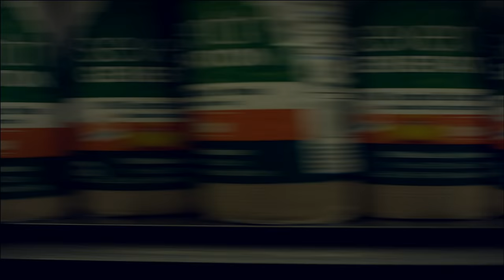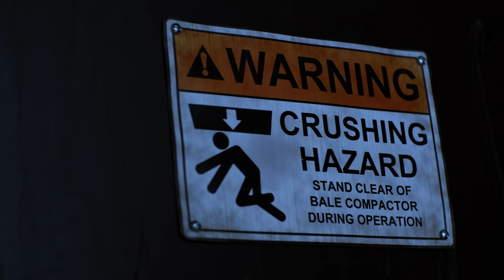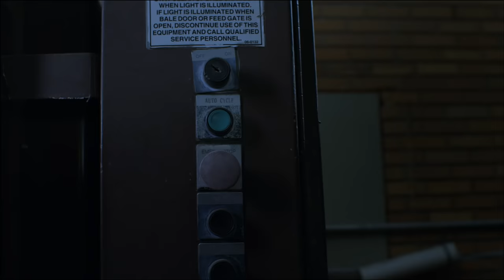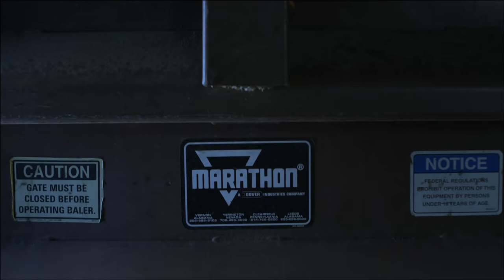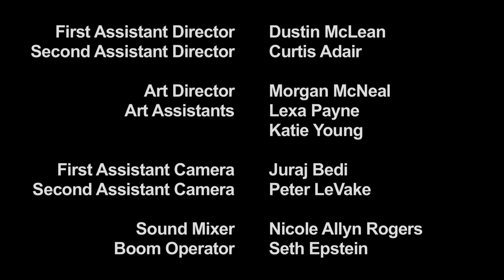Unsuspecting Evil: The Killer Kart | Hilarious Horror Short Film | Screamfest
Killer Kart was a 2012 Screamfest Official Selection. We never give it a second thought, as it carries our groceries and holds our children. Just four wheels and a basket, but forged of aluminum in the fires of hell. Fueled by years of pain and neglect, tonight, it will strike, and the closing crew of a small-town grocery store will be thrust into the fight of their lives against the monstrous devastation of… The Killer Kart!

Directed By:
James Feeney
Written By:
James Feeney
Main Cast:
Christine Rodriguez, Ray Bouchard, Britt Gordon & Elly Schaefer
Produced By:
Andrew Fairbank